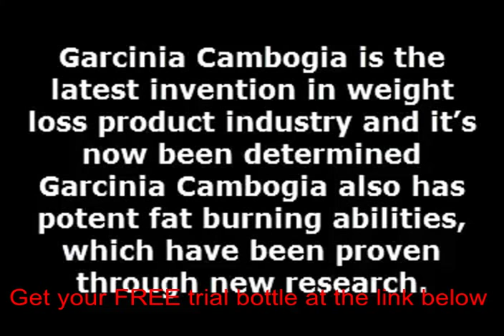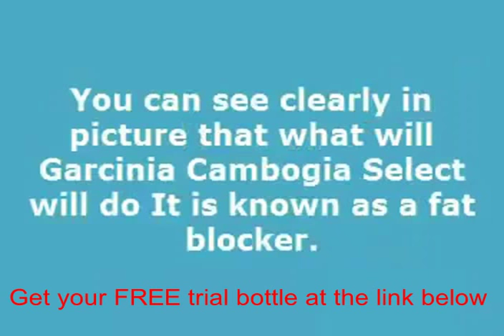How to take garcinia cambogia extract pills